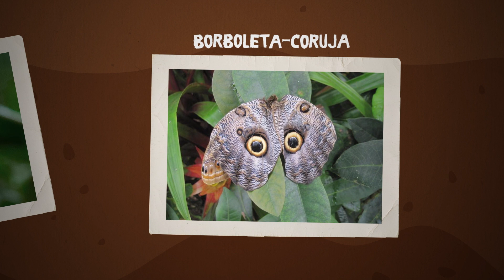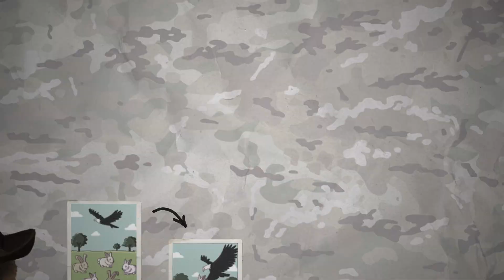Camuflagem para sumir na paisagem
Imitar folhas, galhos ou pedras é uma das estratégias de camuflagem mais eficientes, mas limita movimentos e espaços onde viver